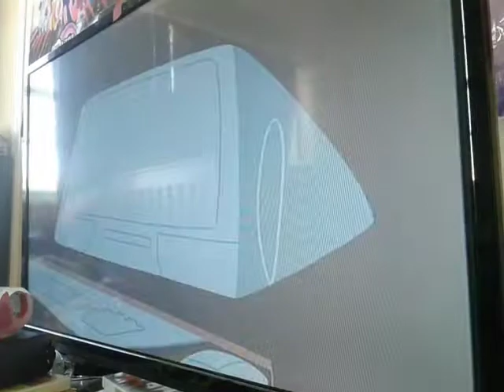I Prevail - My Heart I Surrender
Show: Kim Possible
Episode: Blush

Lyrics:
I'm a Ghost in Your Eyes.
A Shadow You Can't Seem, To Recognize.
I Have a Thought of You for Every Star in the Sky.
I'll Never Cross Your Mine.
Yeah, I'm Scared.
Will Our Stars Ever Align?
Will Two Hearts Beat In Time?
These Words You Should Always Remember.
To You, My Heart I Surrender.
Chasing Love That Can Never Be Mine!
Maybe One Day You'll Realize.
My Heart I Surrender.
And I Can't Count the Time.
I Stayed Awake Pretending You Were Mine.
Now I'm Left Here With This Emptiness Inside.
and Why Can't I Make You Mine?

Version: Heart vs. Mind
Album: Lifelines+Heart vs Mind